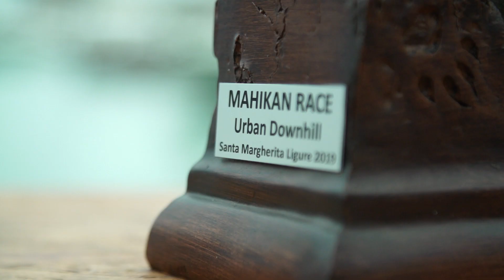Urban Downhill Santa Margherita Ligure -Mahikan Race 2019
Finale Coppa Italia URBAN DOWNHILL 2019  a Santa Margherita Ligure e Mahikan Race Trophy